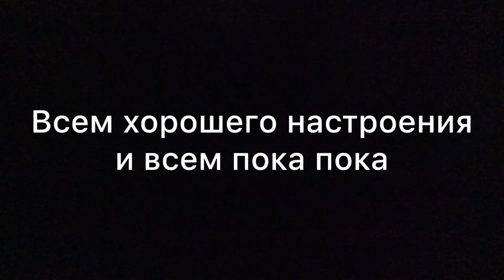НА СКОЛЬКО МЫ ДРУГ ДРУГА ЗНАЕМ. С Эвой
Всем привет! Кстати это видео я снимала ещё летом но я эго чуть чуть подстроила по осеннию тему. Я его не смогла выложить летом потому-что у меня сломался планшет. А на планшете я монтировала этот ролик. И спустя время мне починили мой планшет. И очень хорошо что остались данные этого ролика!
И надеюсь вам это видео понравилось. Мы с Эвой старались.
Всем пока пока